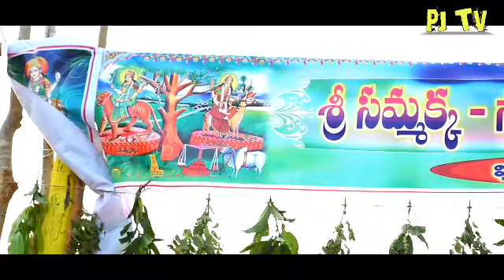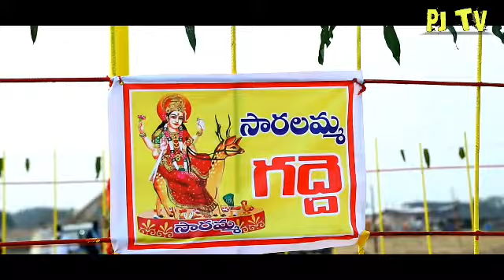medaram సమ్మక్క సారలమ్మా జాతర 2022 | Sammakka - Saralamma Jathara 2022 |PJ TV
మన ఏరియా దగ్గరలో (ఖమ్మంపల్లి ) సమ్మక్క సారళమ్మ జాతర చాలా బాగా నిర్వహించారు.